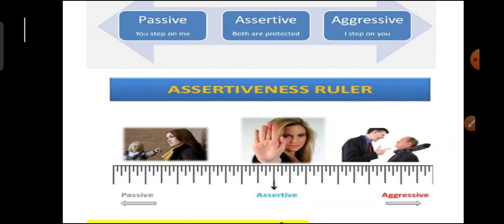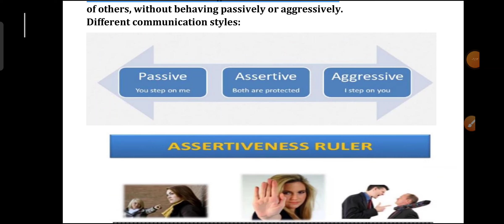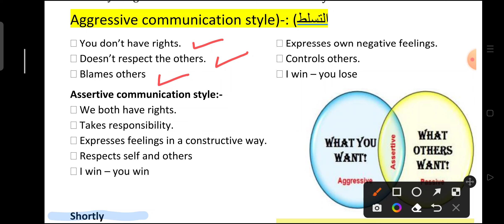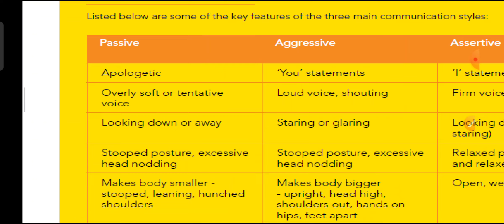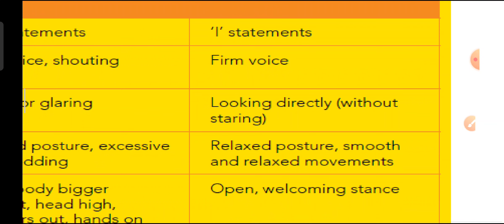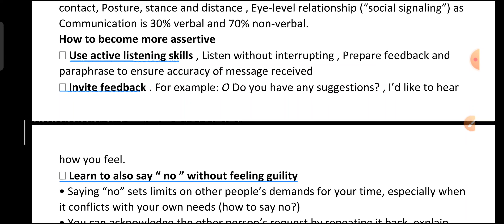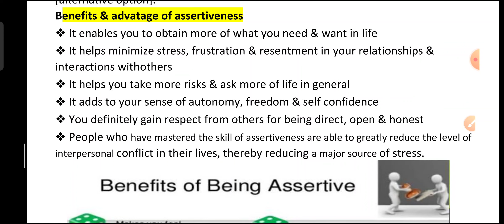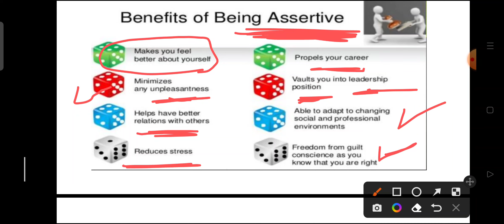Puplic communication&assertiveness. (L4.Community)